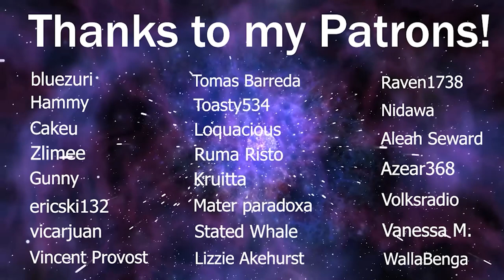LaDix Reacts: One Punch Man - Season 2 | Episode 11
Welcome back!